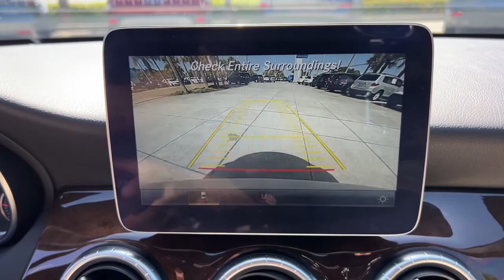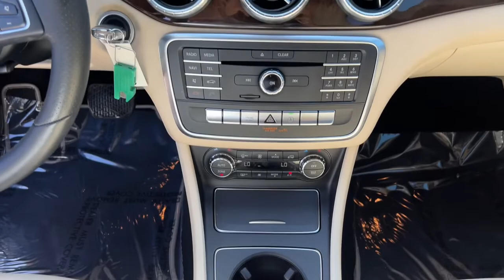2018 Mercedes-Benz CLA Jacksonville, Orange Park, St Augustine, Daytona, Gainesville, FL PJN503794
White Used 2018 Mercedes-Benz CLA available in Jacksonville, Florida at Duval Acura. Servicing the Orange Park, St Augustine, Daytona, Gainesville, Area.
2018 Mercedes-Benz CLA CLA 250 - Stock#: PJN503794 - VIN#: WDDSJ4EBXJN503794

Duval Acura
11225 Atlantic Blvd

This 2018 Mercedes-Benz CLA CLA 250 in White features 17 5-Spoke Alloy Wheels 4-Wheel Disc Brakes 8 Speakers ABS brakes Air Conditioning Alloy wheels AM/FM radio Automatic temperature control Brake assist Bumpers: body-color CD player Child-Seat-Sensing Airbag Delay-off headlights Driver door bin Driver vanity mirror Dual front impact airbags Dual front side impact airbags Electronic Stability Control Emergency communication system: mbrace Exterior Parking Camera Rear Four wheel independent suspension Front anti-roll bar Front Bucket Seats Front Center Armrest Front dual zone A/C Front reading lights Fully automatic headlights Heated door mirrors Illuminated entry Knee airbag Low tire pressure warning MB-Tex Leatherette Seat Trim Memory seat Occupant sensing airbag Outside temperature display Overhead airbag Overhead console Panic alarm Passenger door bin Passenger vanity mirror Power door mirrors Power driver seat Power passenger seat Power steering Power windows Radio data system Radio: Audio 20 CD w/Garmin Navigation Pre-Wiring Rain sensing wipers Rear anti-roll bar Rear fog lights Rear reading lights Rear seat center armrest Rear window defroster Remote keyless entry Security system Speed control Speed-sensing steering Split folding rear seat Steering wheel mounted audio controls Tachometer Telescoping steering wheel Tilt steering wheel Traction control Trip computer Turn signal indicator mirrors and Variably intermittent wipers: FWD CLA 250Bluetooth Rear View Camera 90 DAY 3000 MILE WARRANTY See Dealer for Details 5 Day Money Back Guarantee*** See Dealer for Details FREE Car Washes for Life COMMISSION FREE SALES PEOPLE 1st Oil Change is FREE Leather Seating.24/37 City/Highway MPGThis unit has our Real Deal No Bills for the Basics Warranty which an additional 3 Month Protection Plan that includes 3 month of tire replacement / repair 3 month battery replacement 3 month of brake replacement / repair and 3 month of light bulb replacement. Our 90 Day/3000 mile preowned car protection also includes A/C and we also offer a 5 Days / 300 mile Return Policy. Buy Preowned with Confidence at Duval Acura. Prices are plus tax tag title $198 Electronic Filing Fee and dealer pre-delivery service fee in the amount of $899 which charge represents cost and profit to the dealer for items such as cleaning inspecting and adjusting new and used vehicles and preparing documents related to the sale.